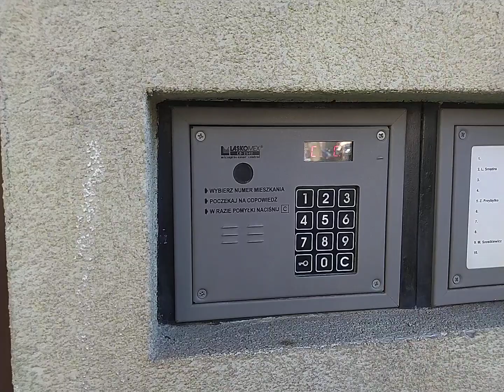Domofon Laskomex CD-2503 - Szwoleżerów 5 kl. 1, Rzeszów kod 100🔑2020